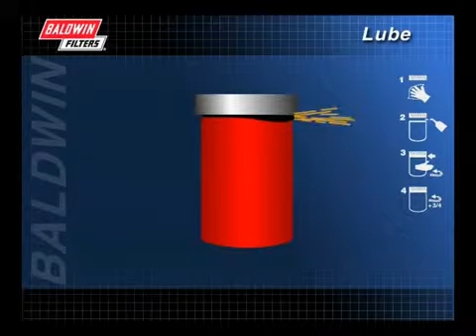4 Installation Techniques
Baldwin filters Lube Filters